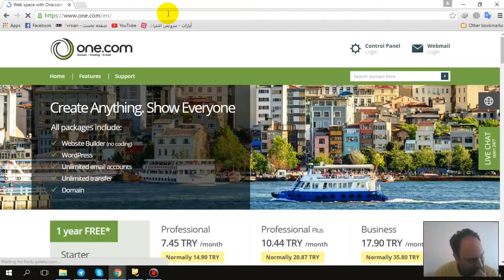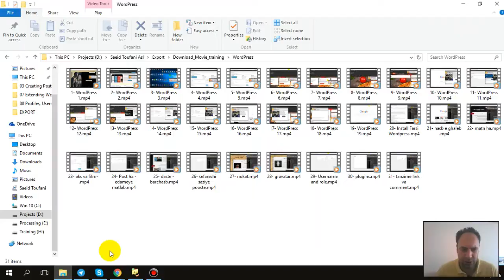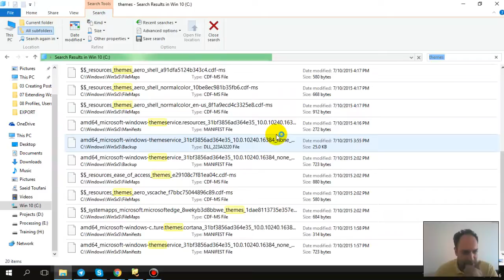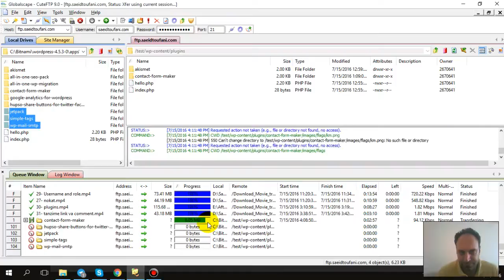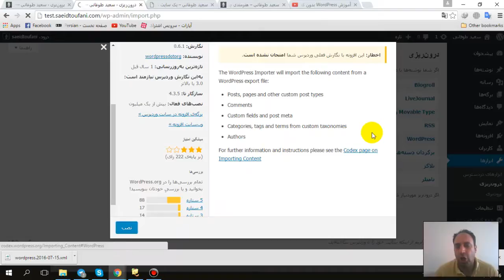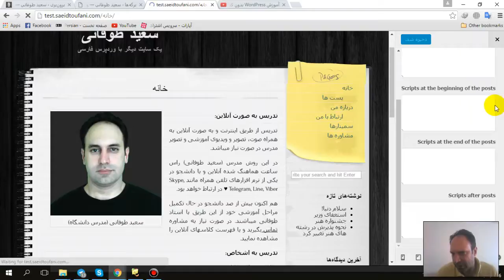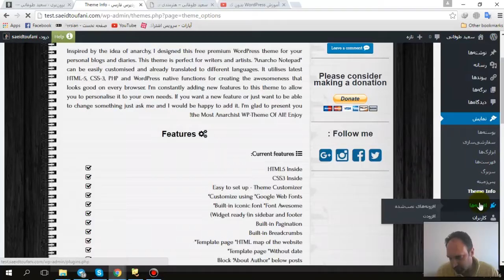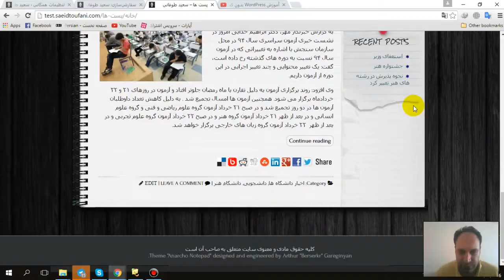36- مهاجرت پیشرفته در قالب فارسی در WordPress توسط سعید طوفانی